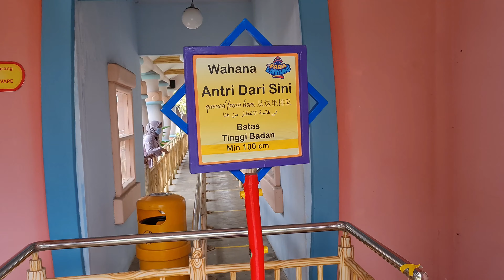Dufan Paralayang Dunia Fantasi Ancol 2021 PSBB Dunia Kartun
Ada berbagai macam wahana yang dapat kamu nikmati di Dunia Fantasi Dufan Ancol ini seperti :

Paralayang Dufan Dunia Fantasi Ancol Dunia Kartun 2021

ikuti/follow IG fikrirafa2021